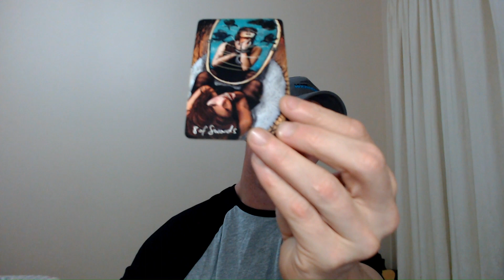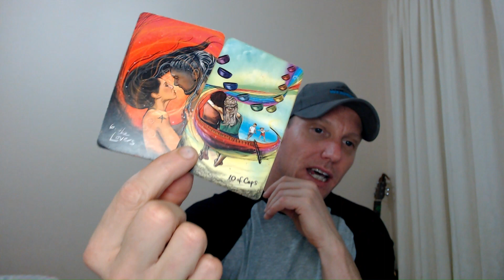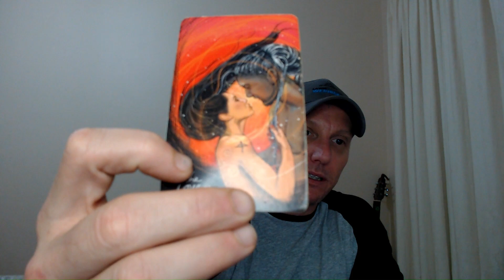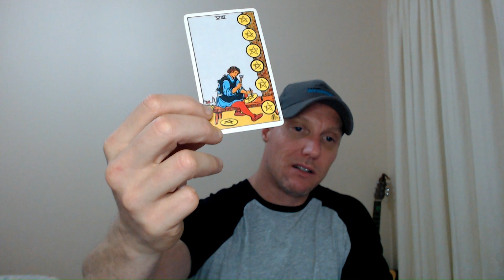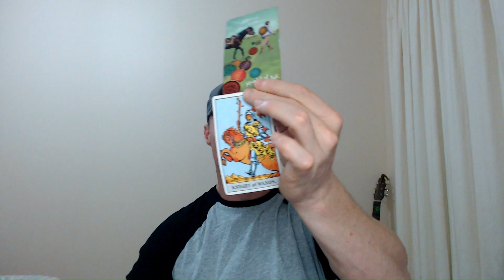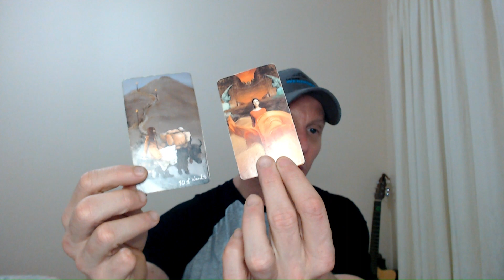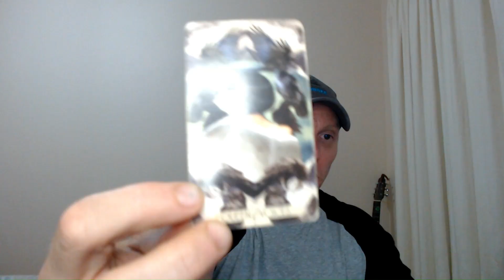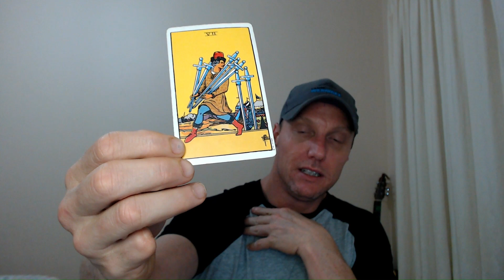Pisces ♓ Spirit can see all the hard work that you put in. Hope Coming!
Daily Pisces Tarot Reading.

I've spent years getting to know myself. The masculine and feminine side of me. The spiritual and mental side, too. Life is a journey, and I am on that journey... It's not easy to understand yourself on a spiritual level... you have to work through your bad traits to understand who you are, as a person, as a soul, and as a human. Cheers Pisces ✌️